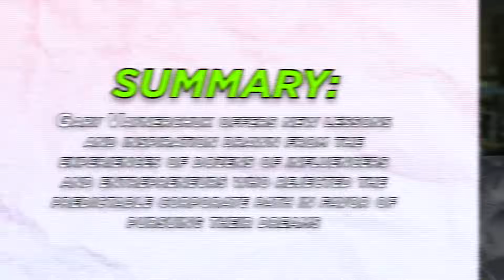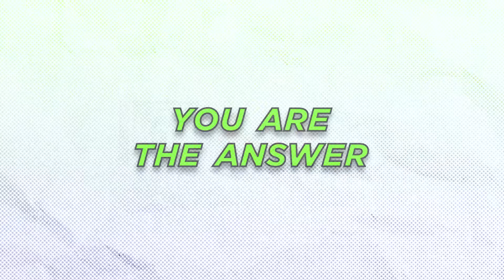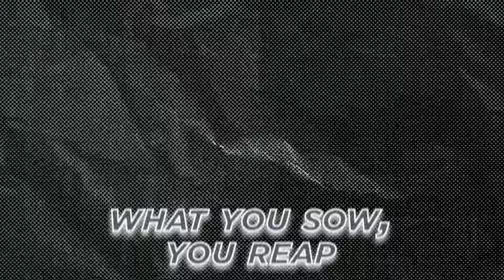This ONE Book Made Me A Millionaire In 1 Year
Hi! My name is Kelly Ohgee. I'm incredibly focused on cultivating the perception of education to change generations. I do a lot of things, but honestly, what I do doesn’t matter if it’s not helping you — so that’s my biggest goal.

I will never trade for you or message you on WhatsApp, Telegram, etc. Please don't get scammed.